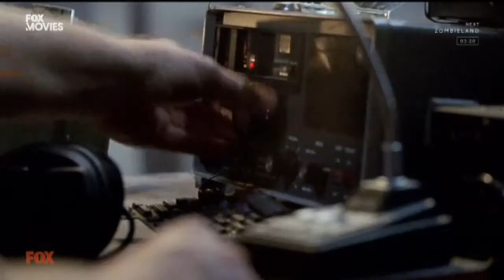Fox Movies Asia Continuity 11/09/2020 (Ford Vs Ferrari Promo)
Fox Movies Ident
Ford vs Ferrari Promo in Fox Movies
Terminator Dark Fate Promo in Fox Movies
Crown Vik
Fox Movies Asia 2020